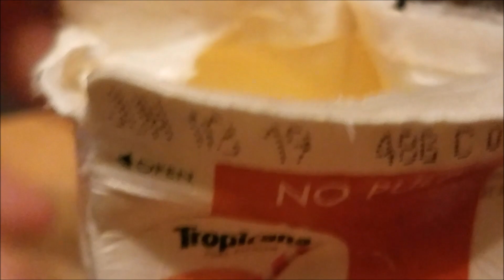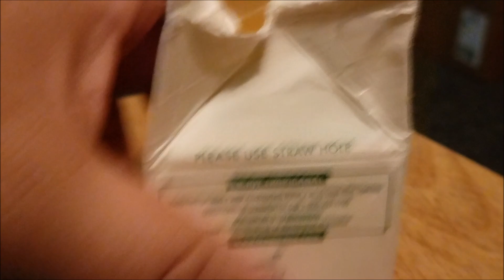RanTcid Mayo | "Orange Juice Cartons"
RANT - My fingers get all gunky trying to solve this puzzle for a simple sip of OJ.